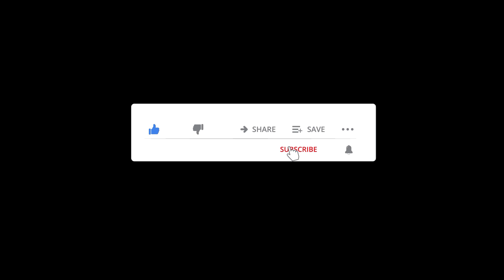Liberiese Aap! | Rooies Strauss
Op 'n uitreik na Liberië staan Rooies voor 'n keuse.  Vis met brommers op of aap, wat gaan hy eet?  Geniet die storie en word gemotiveer om uit te gaan en vir iemand van Jesus se liefde te vertel.